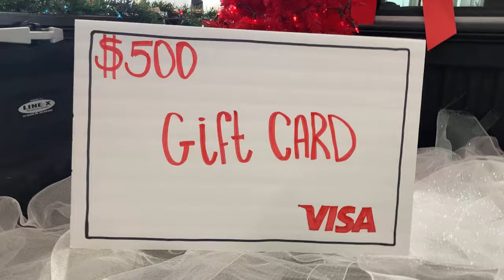Get a $500 VISA gift card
Get a $500 VISA gift card with a purchase of a vehicle during St. Cloud Toyota and Waite Park Auto's 12 days of Christmas!